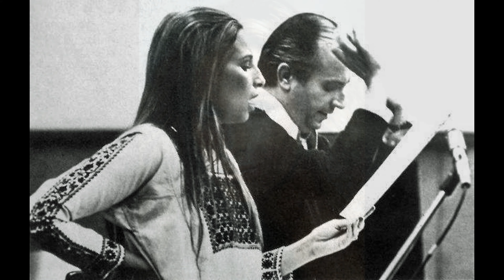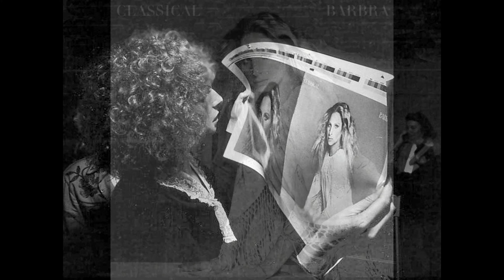Brezairola (Barbra Streisand, extrait de "Classical Barbra", Columbia Records, 1976)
Avez-vous entendu Barbra chanter en auvergnat ? En 1976,  l'album "Classical Barbra" resté jusqu'alors dans les cartons de Columbia Records pendant presque 3 ans, trouve enfin sa place dans les bacs. Un formidable coup marketing (merci Jon Peters !)qui, dans la même année, permettra à Barbra de sortir un album de musique classique en février et un album pop rock en novembre avec "A Star Is Born" ! A notre connaissance, elle est la seule artiste à avoir osé ce grand écart. 1976, une année de légende dans la carrière de Barbra. Ici, extrait des "Chants d'Auvergne" de Joseph Canteloube, "Brezairola", gravé dans l'album "Classical Barbra" (Columbia Records, 1976).